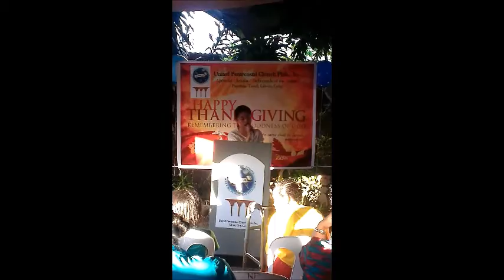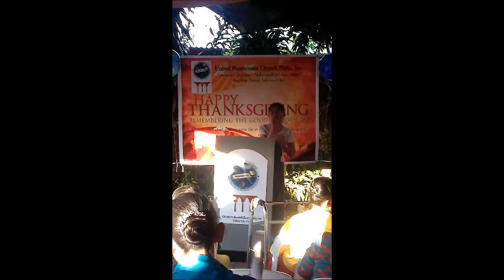In Christ alone